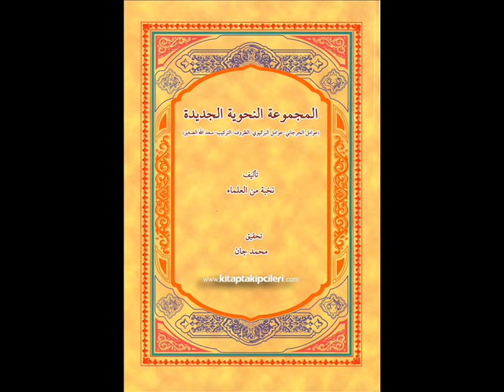Kürtçe Zuruf 17 ders Murat Çelik